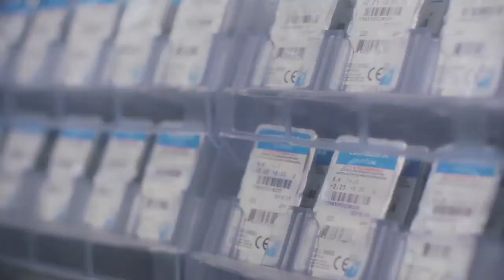CooperVision - The Journey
CooperVision, a unit of The Cooper Companies, Inc. (NYSE: COO), is one of the world's leading manufacturers of soft contact lenses. The Company produces a full array of monthly, two-week and daily disposable contact lenses, all featuring advanced materials and optics. The company strongly believes that no eyes are the same, and continues to bring innovations to the market to provide customers with an enhanced vision experience.

CooperVision is recognized as a leading provider of specialty lenses. With a strong heritage of solving the toughest vision challenges; such as astigmatism and presbyopia; CooperVision broad product range offers more choices for eye care professionals and each contact lens wearers to find the lens that is right for them.